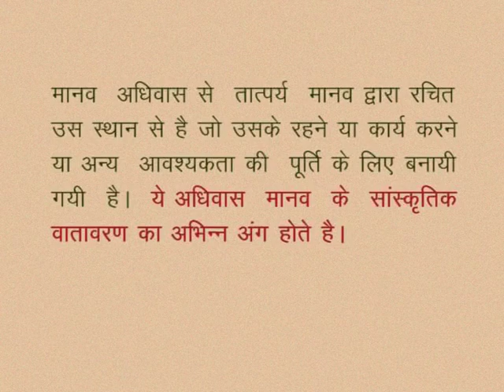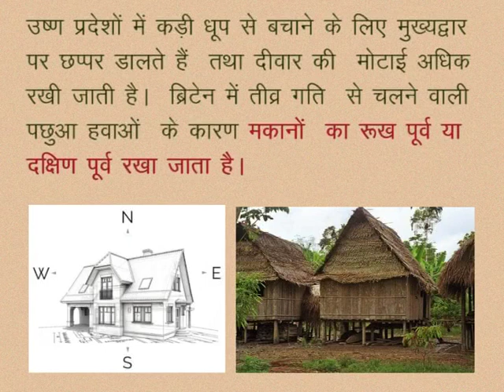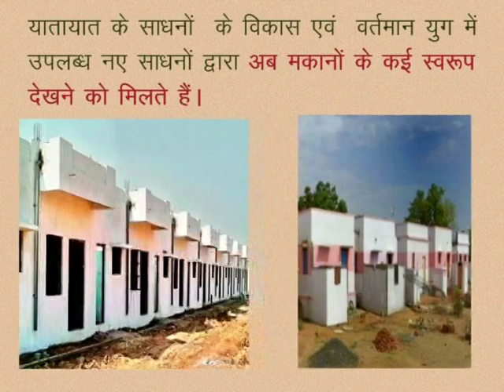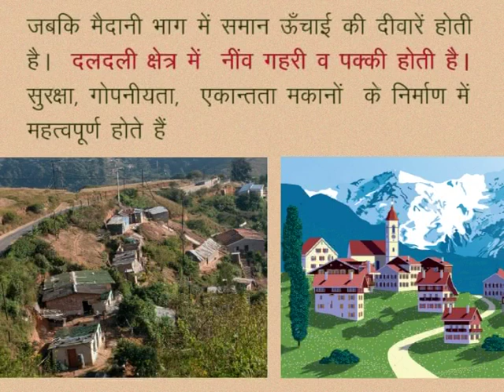CLASS 10th SOCIAL SCIENCE | CHAPTER 6 HUMAN SETTLEMENT